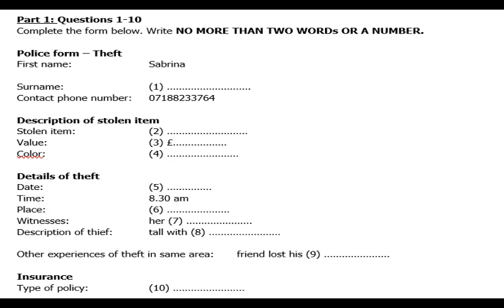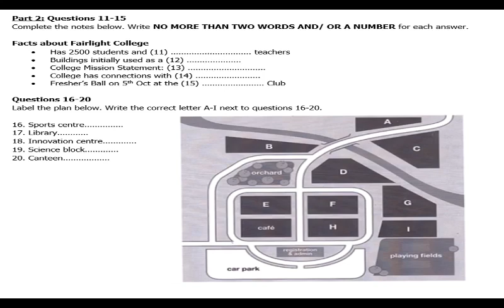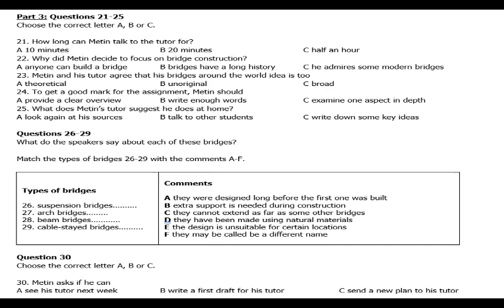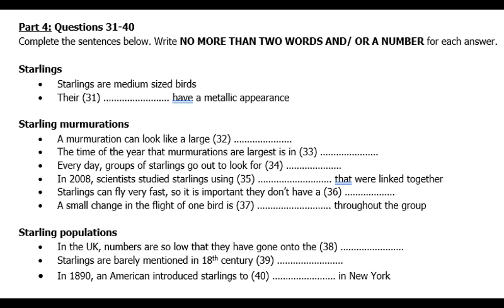IELTS LISTENING PRACTICE TEST 1 OCT 2022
Practice Listening Tests based on the latest pattern of British Council and IDP 2022.

1. MACARTHUR 2. Glasses 3. 215 4. Brown
5. 14th Feb 6. Station 7. Brother 8. Black hair
9. Wallet 10. Student property 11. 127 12. Holiday village
13. Aim high 14. Local industry 15. Sunset 16. I
17. E 18. C 19. D 20. F
21. A 22. B 23. C 24. C
25. A 26. D 27. B 28. F
29. A 30. B 31. Feathers 32. (black) cloud
33. Mid-winter 34. Feeding places 35. Cameras 36. Collision
37. Magnified 38. Critical list 39. Literature 40. Central park

Practice Listening Tests based on the latest pattern of British Council and IDP 2023.

IELTS WRITING TASK 2 TYPE AGREE DISAGREE PART 1

IELTS WRITING TASK 2 TYPE AGREE DISAGREE PART 2

How to attempt Task 1 with MAPS and DIAGRAMS

How to attempt Task 1 with FUTURE DATA AND PREDICTIONS